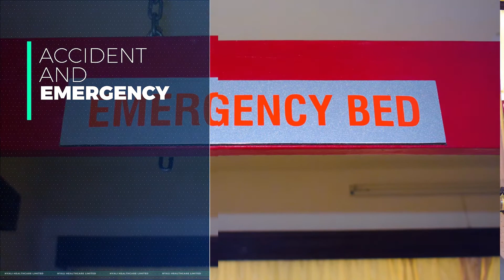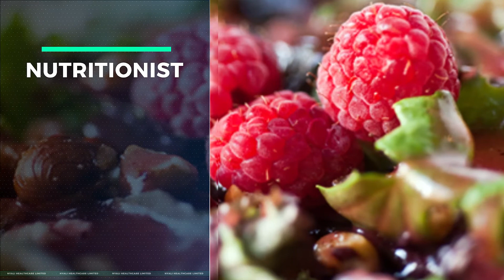Nyali Healthcare Company Services